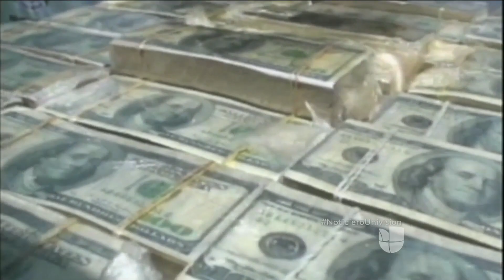Auxiliares de vuelo son detenidos por transportar maletas llenas de dinero del narco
Sobrecargos de Avianca fueron detenidos en Bogotá al desmantelar una enorme red de lavado de dinero del narcotráfico.